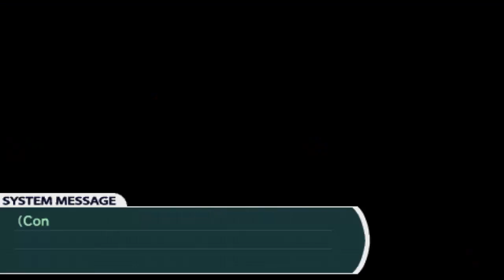Lets Play 7th Dragon 2020 Part 36